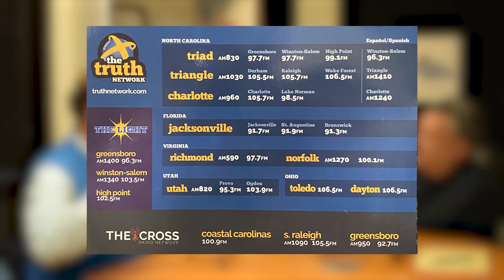Camel City Chat Episode 60 with Stu Epperson Jr.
🎤 Stu Epperson Jr., founder and president of The Truth Network, sits down with John and discusses the past, present, and the future of his many radio stations across NC, FL, VA, UT, and OH.

This episode of Camel City Chat was fully produced and edited by ZZO Films.